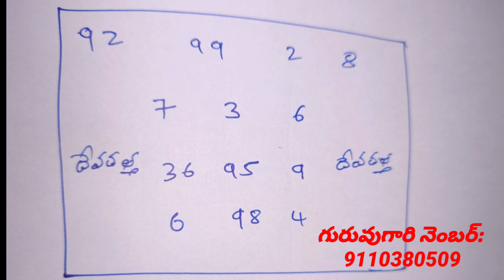love vashikarna yenthram in telugu || vashikarnma in telugu || vashikarna specialist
achuk vashikaran mantra
aghori vashikaran mantra
akarshan mantra
akarshan mantra for love
akarshan mantra in hindi
all love problem solution
all vashikaran mantra
all vashikaran mantra in hindi
any mantra to get my love back
astrologer babaji
astrology black magic
astrology for love marriage
astrology in love marriage
astrology love marriage
astrology of love marriage
astrology solution for marriage
astrology solutions
వశీకరణ మందులు భార్యాభర్తలకు ఇవ్వబడును#మరుగు మందు ఎలా తయారు చేయాలో ఈ వీడియోలో చూసి నేర్చుకోండిమీకు ఏ సమస్య ఉన్న గురువుగారిని సంప్రదించండి 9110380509#తెలుగు వశీకరణ పూజలు చేయబడును#ప్రేమించిన వారు విడిపోయిన వాళ్లకు వడి వశీకరణం పూజ చేసి కలపబడునువశీకరణం పూజలు చేయబడును
vashikarnam
wife and husband solution
chethabadi
how to remove chethadi
how to attrect girls vashikarnam
girl vashikarnma
boys vashikarnam
సాధార‌ణంగా మ‌నిషికి మ‌నిషికి ఎప్పుడూ ఏదో ఒక విష‌యంలో గొడ‌వ‌లు వ‌స్తూనే ఉంటాయి. అన్న‌ద‌మ్ముల మ‌ధ్య, తండ్రి కొడుకుల మధ్య‌, భార్య భ‌ర్త‌ల మ‌ధ్య‌.. ఇలా ఎలాంటి గొడ‌వ‌లైనా పోయి వారు మీకు వ‌శీక‌ర‌ణం అవ్వాలంటే ఒక చిన్న చిట్కా పాటించాల‌ని ఆధ్యాత్మిక జోతిష్య సుథ మాచిరాజు కిర‌ణ్ కుమార్ గారు మ‌న‌కు ఈ వీడియోలో తెలియ‌జేస్తున్నారు.

best mantra for love
best muslim astrologer
best tantrik in india
best vashikaran
best vashikaran astrologer
best vashikaran mantra
best vashikaran mantra for love
best vashikaran mantra hindi
best vashikaran mantra in hindi
best vashikaran mantra love
best vashikaran specialist
best vashikaran specialist baba ji
best vashikaran specialist in india
black astrology
black magic and astrology
black magic astrologer
black magic baba
black magic baba ji
black magic expert
black magic for love
black magic for love back
black magic for love in hindi
black magic for love marriage
black magic for marriage
black magic for vashikaran
black magic in hindi
black magic in kolkata
black magic love vashikaran
black magic mantra
black magic mantra for love
black magic mantra for love in hindi
black magic mantra in hindi
black magic mantra to get love back
black magic problem solution
black magic remedies
black magic removal mantra
black magic removal specialist
black magic solution
black magic specialist
black magic specialist aghori baba
black magic specialist aghori baba ji
black magic specialist astrologer
black magic specialist baba
black magic specialist baba ji
black magic to bring love back
black magic to get ex back
black magic to get love
black magic to get love back
black magic to get my love back
black magic to get your ex back
black magic to get your love back
black magic vashikaran
black magic vashikaran mantra
black magic vashikaran mantra in hindi
black magic vashikaran specialist
black magic vashikaran specialist aghori baba ji
black magic vashikaran specialist baba ji
blackmagic to get love back
boy vashikaran mantra
boyfriend vashikaran mantra
business problem solution
business problem solution astrologer
caste problem in love marriage
easy mantras of vashikaran
easy vashikaran
easy vashikaran mantra
easy vashikaran mantra for husband
easy vashikaran mantra for love
effective vashikaran mantra
effective vashikaran mantra to attract
famous love marriage specialist
famous vashikaran specialist
famous vashikaran specialist baba ji
fast vashikaran
fast vashikaran mantra
fast vashikaran mantra in hindi
fast vashikaran specialist
female vashikaran mantra
for love marriage by astrology
free vashikaran
free vashikaran mantra
free vashikaran mantra for love
free vashikaran specialist
genuine vashikaran specialist
get back love by vashikaran
get back love mantra
get ex love back by vashikaran
get lost love
get lost love back
get lost love back by astrology
get lost love back by vashikaran
get lost love back specialist
get love back
get love back baba
get love back by astrology
get love back by black magic
get love back by vashikaran
get love back by vashikaran mantra
get love back by vashikaran specialist astrologer
get love back mantra
get love back vashikaran
get my love back by black magic
get your lost love back by vashikaran
get your love back by astrology
get your love back by black magic
get your love back by vashikaran
get your love back by vashikaran mantra
get your love back by vashikaran specialist
get your love back by vashikaran specialist baba
girl vashikaran
girl vashikaran mantra
girl vashikaran specialist
girl vashikaran specialist baba
girl vashikaran yantra
guaranteed vashikaran specialist
hindi vashikaran
hindi vashikaran mantra
hindi vashikaran mantra love
hindu vashikaran mantra
indian black magic specialist
indian vashikaran
indian vashikaran specialist